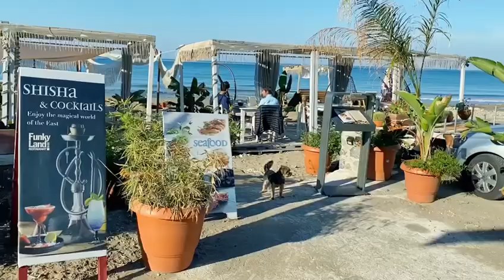Auf Agios Gordios künstlerisch Aktiv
Today after a long walk towards Agios Gordian village and breakfast we will go to the beach and paint pebbles.  We were really looking forward to this before we went on vacation.  Because here we find the most beautiful pebbles of all different sizes, different colored pebbles and, above all, given the calm and stalks to have peace of mind.  to be artistically active in a quasi-meditative manner.  I look forward to it.  And if you prefer to swim, we do that in between, once every hour 😂